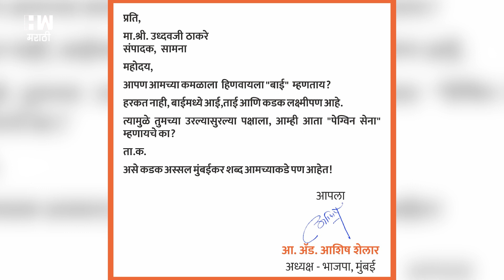उरल्यासुरल्या पक्षाला "पेंग्विन सेना" म्हणायचं का? Ashish Shelar यांचा Uddhav Thackeray यांना सवाल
मुख्यमंत्री एकनाथ शिंदे यांनी बंड पुकारल्यानंतर शिवसनेच्या ४० आमदारांनी त्यांना पाठिंबा दर्शवला. सध्या शिवसेना पक्ष प्रमुख उद्धव ठाकरे यांच्या सोबत अगदी बोटावर मोजणी इतकी आमदार राहिलेत. महाराष्ट्रात सध्या उद्धव ठाकरे विरुद्ध शिंदे गट अन भाजप असा सामना पाहायला मिळत आहे.भाजपचे आमदार आणि मुंबई अध्यक्ष आशिष शेलार यांनी  उद्धव ठाकरेंना एक पत्र लिहिलं आहे , तुमच्या पक्षाला 'पेंग्विन सेना  ' म्हणायचं का ? असा सवाल पत्राद्वारे उद्धव ठाकरे यांना केला आहे.